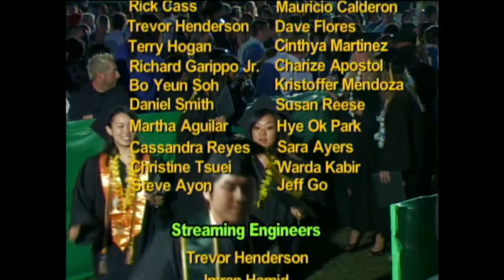Collins College of Hospitality Management Commencement 2009